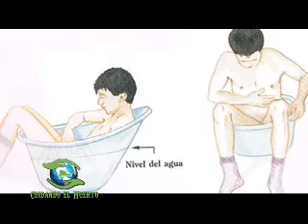CUIDANDO EL HUERTO. Hidroelectricas rurales. 1er Bloque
Introduccion al programa y recomendaciones medicas con respecto al poder terapeutico del agua por el Dr. Wilfredo Manon Rossi